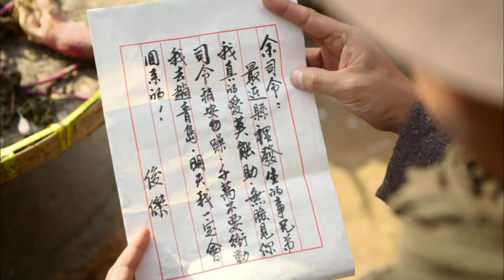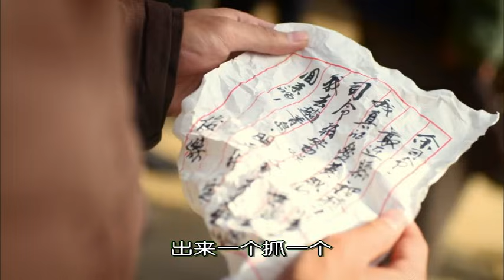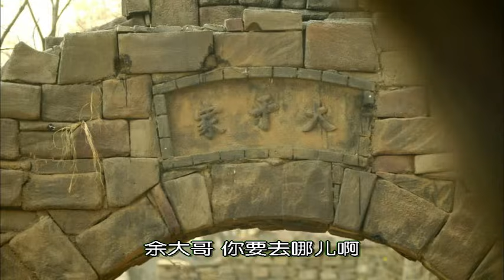《紅高粱》第22集（周迅Zhou Xun, 朱亞文Zhu Ya Wen, 秦海璐Qin Hai Lu, 劉威Liu Wei）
第22集
　　戀兒借機向余占鰲表白，占鰲拒絕，讓其死心。成軍師勸余占鰲顧全大局，并提醒他此事和俊杰脫不了干系。四奎娘和戴大牙也來找朱豪三要人，余占鰲聽到消息又要去朱家拼命。成軍師建議在城門口綁人，以此來脅迫朱豪三放人，卻被占鰲拒絕，他堅決不做傷害百姓的事。看到九兒絕食，孫大腳勸朱豪三放棄，但朱拒不妥協，并且拒絕了戴大牙和四奎娘要代替九兒和豆官做人質的要求。四奎娘和戴大牙也在朱豪三門前長跪不起。俊杰給占鰲留了封信后，到青島去找記者，希望朱豪三顧及輿論放了九兒娘倆。成軍師騙不識字的占鰲說俊杰跑了，好在認字的大成告訴了占鰲真相，占鰲決定等俊杰回來。淑賢等人在朱家門口跪了三天三夜。余占鰲不顧眾人勸阻去城門口准備綁人。俊杰將記者安頓在旅館，勸朱豪三不要一意孤行。成軍師煽風點火，俊杰勸占鰲不要沖動。占鰲讓俊杰告訴朱豪三，再不放人他就去綁老百姓。朱豪三集結警衛隊要鏟除占鰲，并讓九兒在城門口“看戲”，九兒料定占鰲不會傷害百姓。約定之時，占鰲獨自一人前來，九兒感動，朱豪三更是大吃一驚。